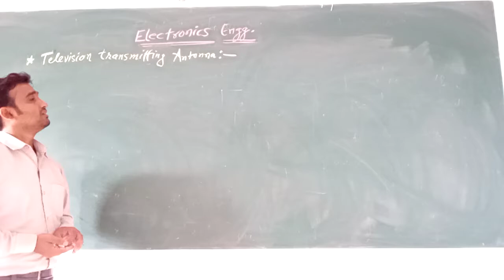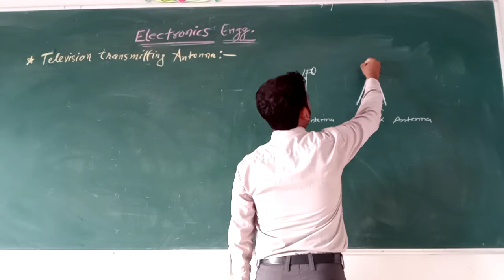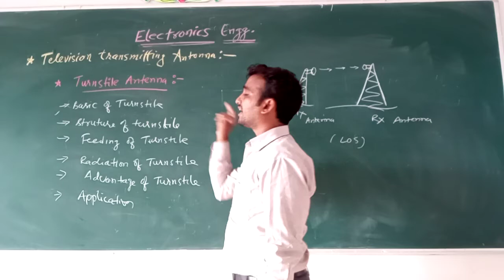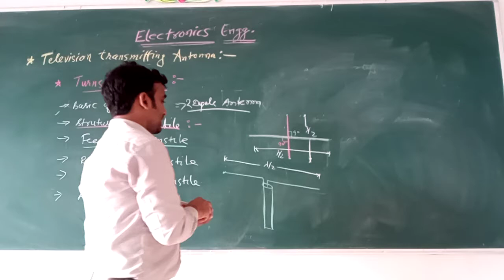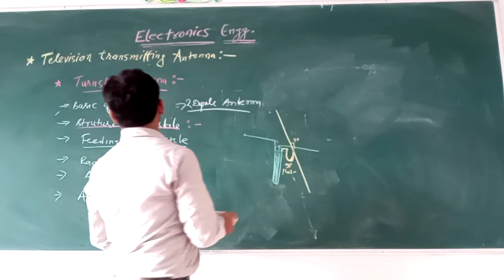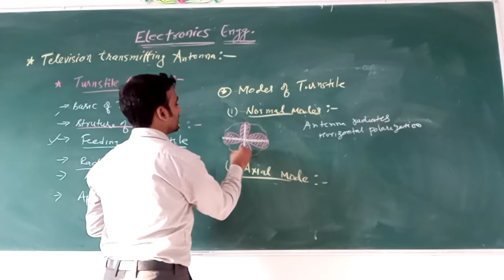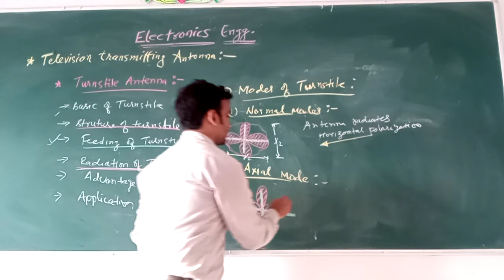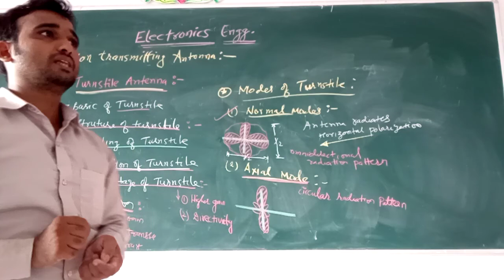Turnstile Antenna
Turnstile Antenna,transmitting Antenna